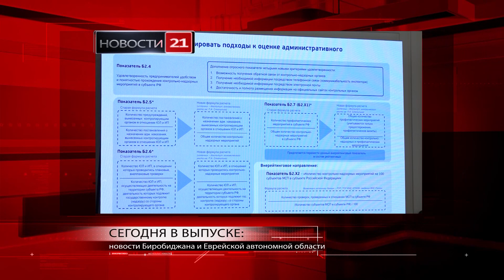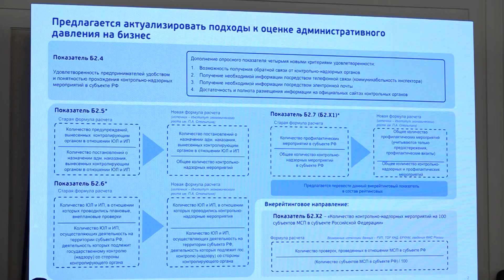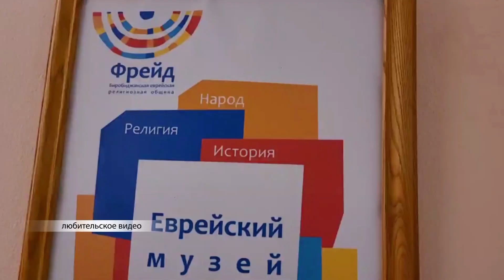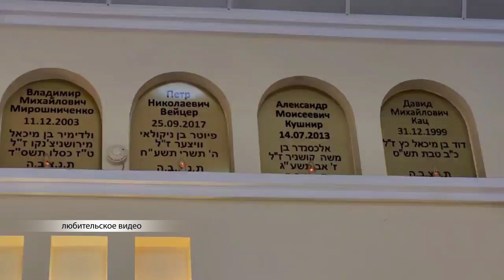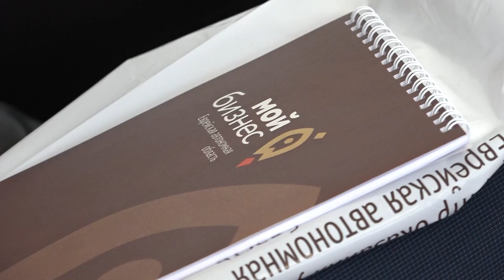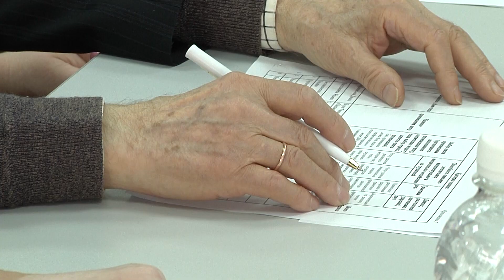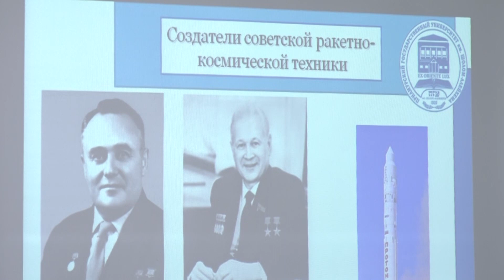Новости 21. События в Биробиджане и ЕАО (итоги недели 10.04-14.04.2023)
Смотрите в выпуске:
- за честную конкуренцию и развитие. Состояние инвестиционного климата в ЕАО обсудили представители бизнес-сообщества, Агентства стратегических инициатив и властей региона;
- итоги проекта «Весенние каникулы». Активисты женского движения ЕАО обсудили работу с детьми мобилизованных граждан с сенатором Юрием Валяевым;
- общий досуг. Встреча с родителями участников СВО прошла на площадке Биробиджанской общины «Фрейд»;
- современные технологии в скотоводстве. Обучающий семинар для фермеров Смидовичского района организовал Центр «Мой бизнес» ЕАО;
- 50 лет славного пути. Юбилей отметила Детская художественная школа Биробиджана.
- придать городским улицам опрятный внешний вид. Подрезку деревьев с дизайнерским подходом проводят в Биробиджане специалисты из Москвы;
- «Живая классика». В Биробиджане назвали победителей регионального этапа всероссийского конкурса чтецов;
- «Сюрпризные дарования». Воспитанники Детской хореографической школы представили свои авторские композиции на суд зрителей.
- конфликты среди подростков и инструменты их разрешения. В Биробиджане прошел областной межведомственный семинар, посвященный профилактике буллинга в школах;
- с верой в жизнь. Сотни биробиджанцев пришли в кафедральный собор Благовещения Пресвятой Богородицы в Вербное воскресенье;